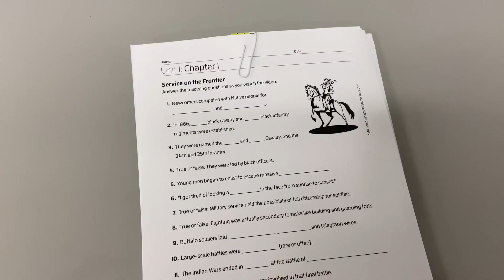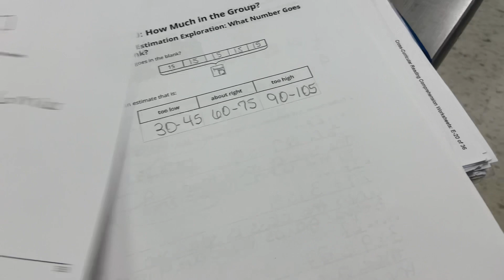SOLO MOM ALL DAY REAL LIFE/WORKING MOM DAILY TASKS/MINDFULLY MAYA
HEY FRIENDS! WELCOME TO ANOTHER BONUS VIDEO! I AM SHARING A DAY IN MY LIFE AS A SINGLE MOM AND TEACHER OF FUTURE LEADERS. MY GOAL IS ALWAYS TO SHARE REAL LIFE. PLEASE KNOW THAT YOU BEST IS MORE THAN ENOUGH. GIVE YOURSELF CREDIT AND GRACE! I HOPE YOU ENJOY TODAY'S VIDEO!